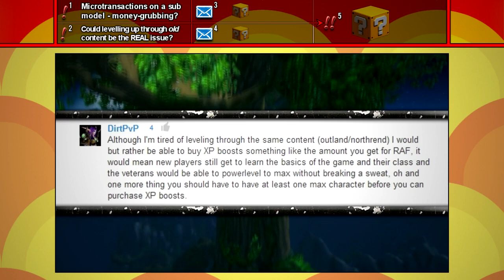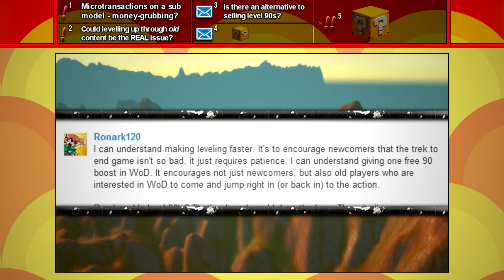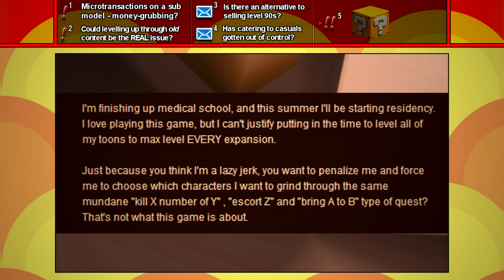Level 90s in the Blizzard Store... is WoW doomed? [A Warlords of Draenor Discussion]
First it was the free WoD level 90, but now you'll be able to purchase MULTIPLE level 90 characters for your account off the official store. Is this the start of a pay-to-win WoW? What will happen to all the low level content - and where do we draw the line?

The next discussion topic: "Mythic 5-man dungeons - how would you feel about a new form of endgame progression?"
Leave your reply below for a chance to be featured in the next video!

- Video stock footage was given with permission by Reznik Shaman; I HIGHLY recommend you check out his channel
- If you'd like to leave some anonymous feedback for the channel, then drop me a quick line

WARLORDS OF DRAENOR SOON!
- Fifth expansion for WoW
- Level cap 100
- Updated (new) character models
- Stat changes
- Build and upgrade your garrison
- Item squish
- Group finder
- Instant level 90
- 9 new zones: Frostfire Ridge, Shadowmoon Valley, Gorgrond, Talador, Spires of Arak, Nagrand, Tanaan Jungle, Ashran, Farahlon
- 7 dungeons: Bloodmaul Slag Mines, Blackrock Depot, Auchindoun, Arrakoa Spires, Shadowmoon Burial Grounds, Iron Barracks, Upper Blackrock Spire
- 2 raids: Highmaul, Blackrock Foundry
- Characters: Garrosh Hellscream, Kairoz, Kargath Bladefist (Shattered Hand), Blackhand (Blackrock), Kilrogg (Bleeding Hollow), Ner'zhul (Shadowmoon), Gul'dan (Stormreaver), Grommash (Warsong), Durotan (Frostwolf), Velen, Khadgar, Maraad, Yrel